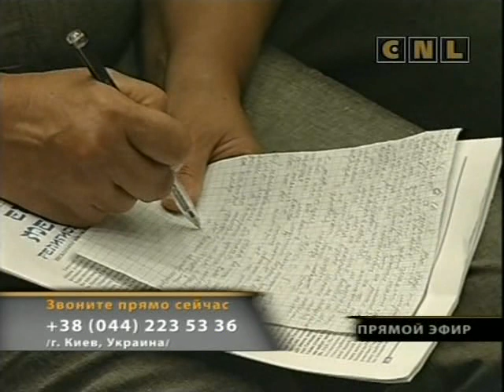Искатели Бога. Конференция. Киев. Часть-5 08 07 13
Искатели Бога, Сергей Шидловский, Движение Искателей Бога, Пенуэл